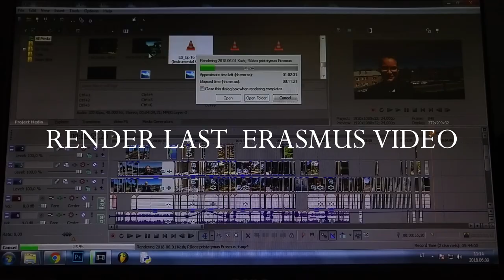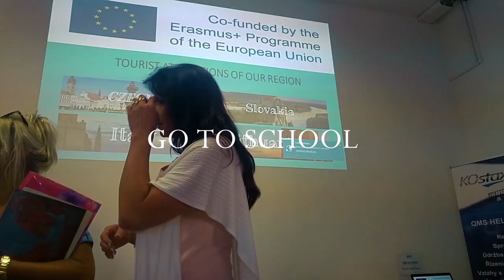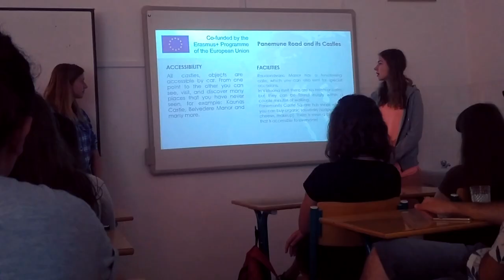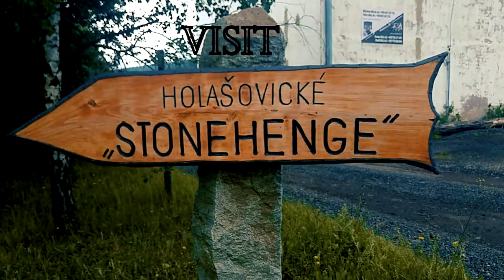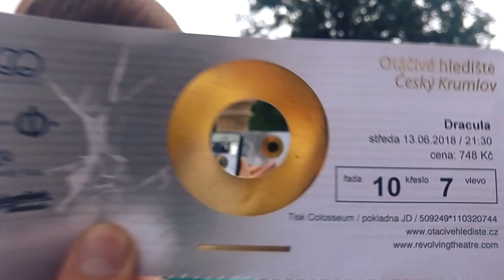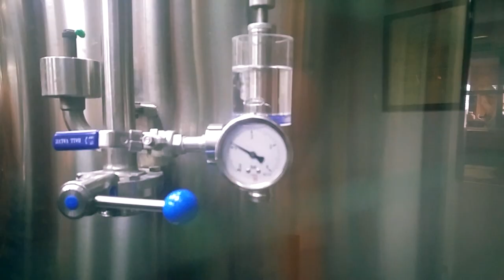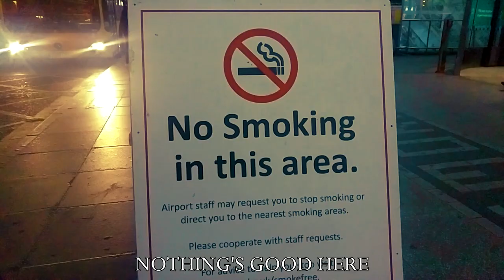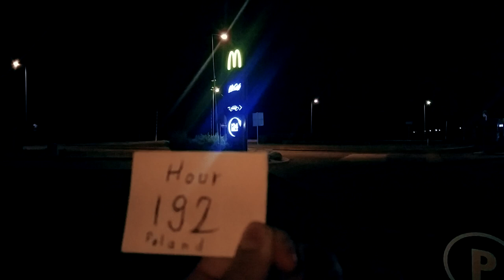My Story about Erasmus +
This is my film that I wanted to make a little diffrent from other Erasmus videos. I made it with a small story which has some meaning to me. It took two months to edit mostly due to technical issues.
Our extended trip with a twist at the end happend in June 10 - 18, 2018

I don't really care about copyright :p